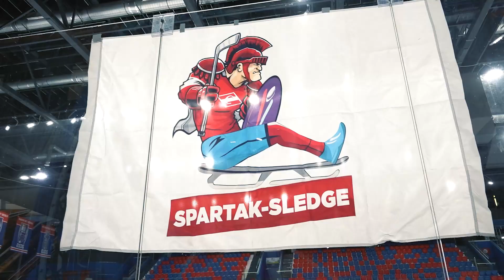Хоккейный турнир "Белые ночи" - 2022